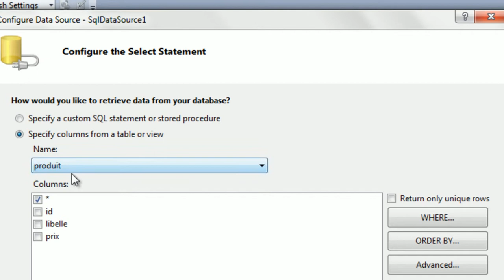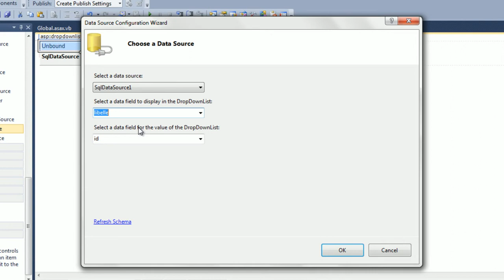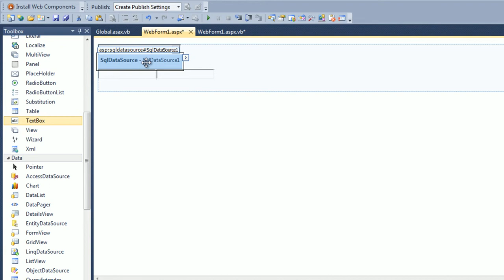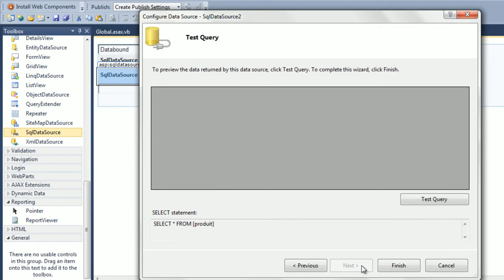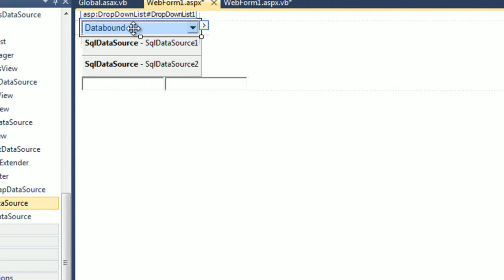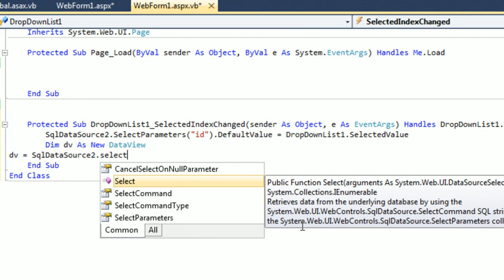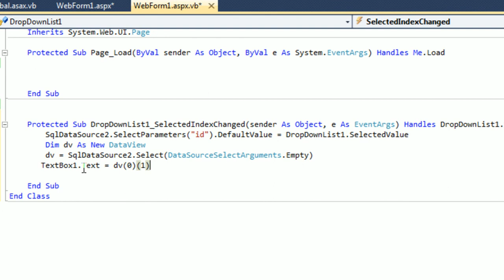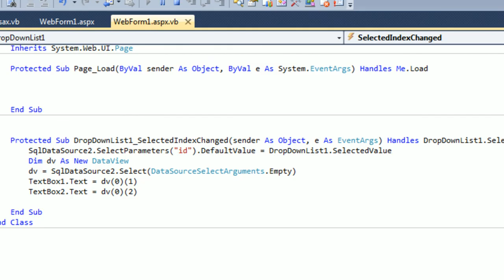Partie 2 SQLDatasource Pour groupes ISTA